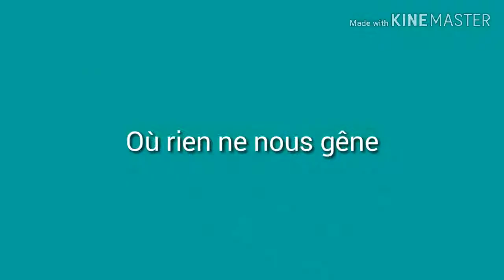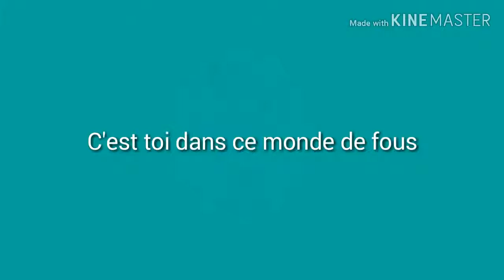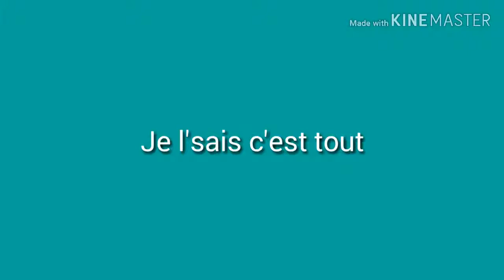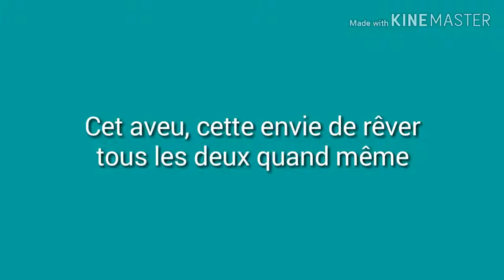Paroles de ''Longtemps'', Amir